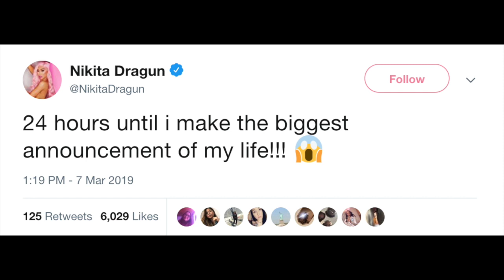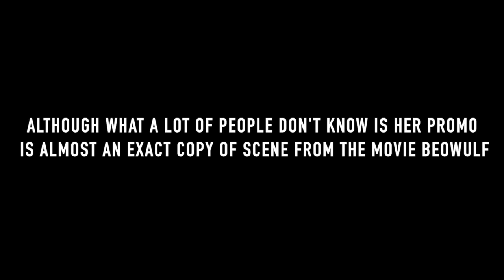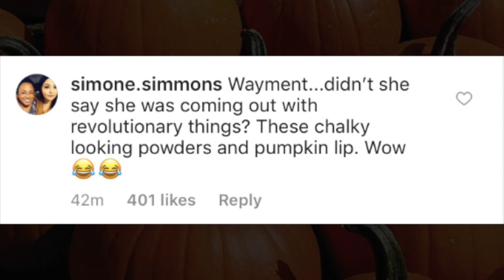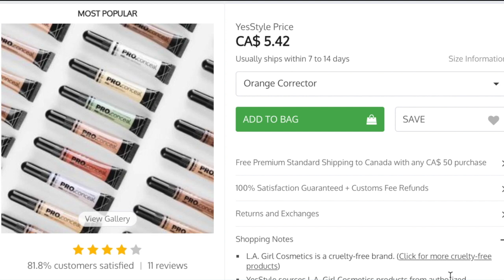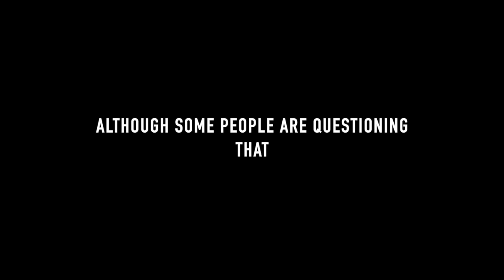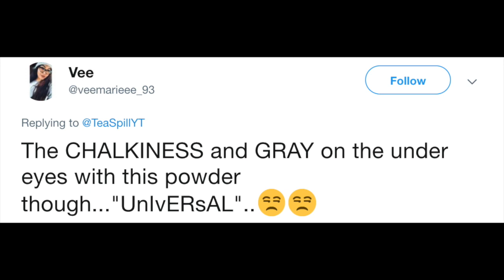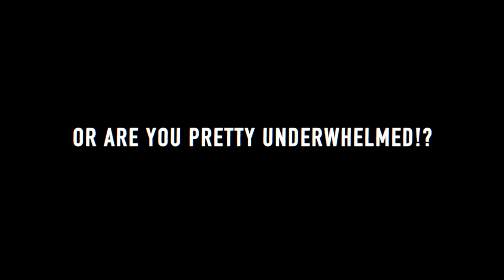nikita dragun's brand FAILS before it launches..!?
🧡 SNAPCHAT: TeaSpillYT (do we even use this anymore?)

thank you to the lovely subscriber who made my amazing intro for me check out their Instagram here: Instagram.com/christinamarielucy

PICTURES: TRENDMOOD
DRAGUN BEAUTY CLIPS: NIKITA DRAGUN